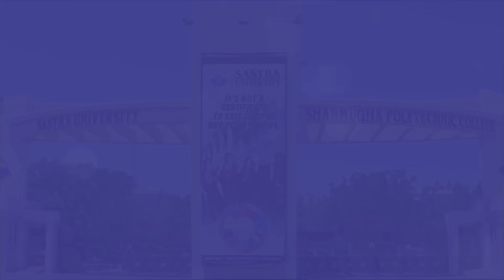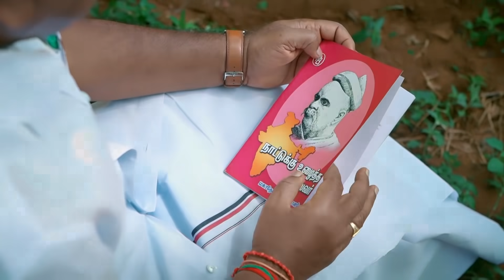TTV தான் பிரச்சனை..சசிகலா அல்ல | பரபரப்பு நேர்காணல் | ADMK | Sasikala | Rangaraj Pandey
சாணக்யா!